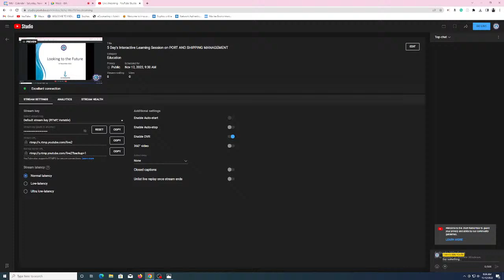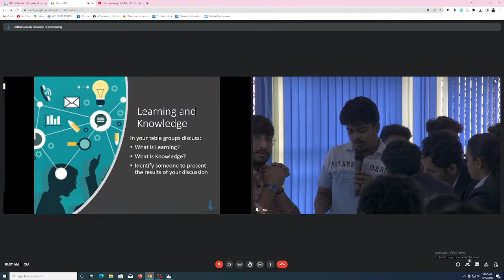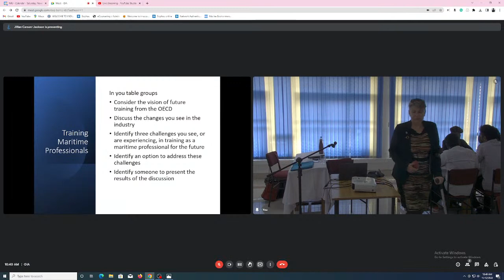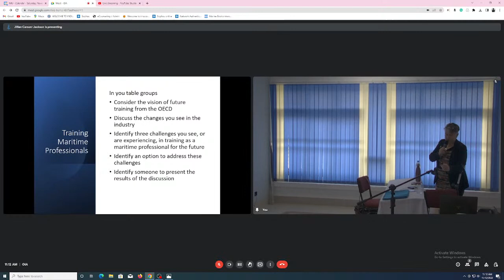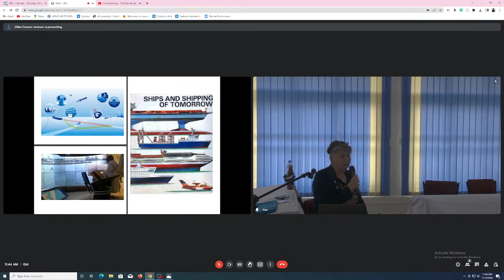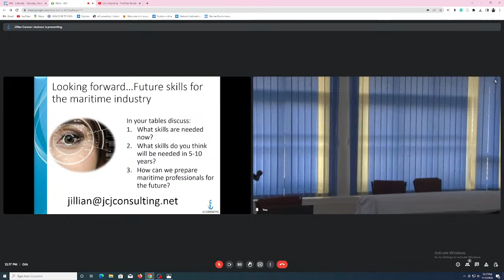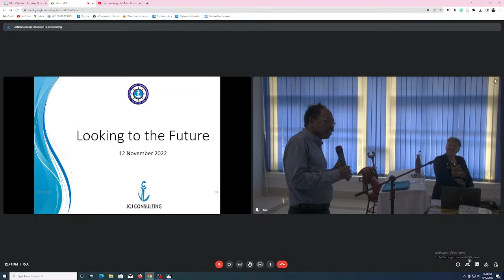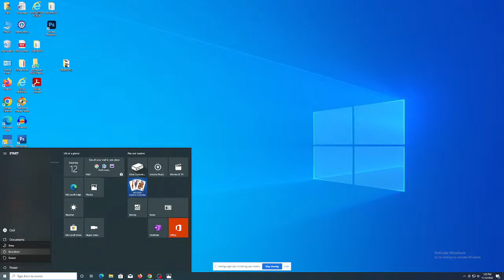5 Day's Interactive Learning Session on PORT AND SHIPPING MANAGEMENT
GIAN-Global Initiative of Academic Networks  is an initiative of the Ministry of the Education to engage international Faculty in the Indian higher education Institutes.
Inview we are Happy to inform that IMU Kochi campus is organising the First Lectures series from Nov 8th to 12th (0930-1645)  with Ms Jilian Carson Jackson ,MD,JCJ Consultancy,Canberra, Australia at IMU Kochi campus